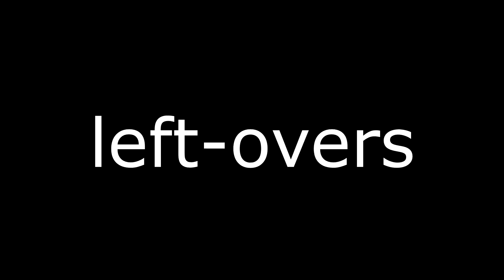My Final ParallelRC Response //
Hey guys I had a lot of fun going for the ParallelRC and I hope you enjoyed my final response! ParallelEvan im also shit at thumbnails and I forgot to disable resample on last clip

3 Season 5 clips, first clip,  Impulse bolt, Shockwave deag